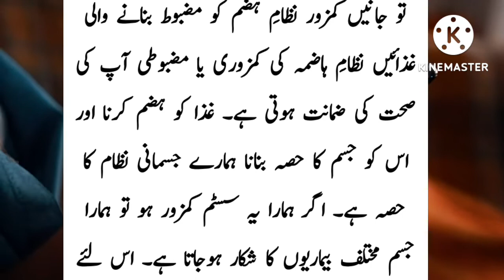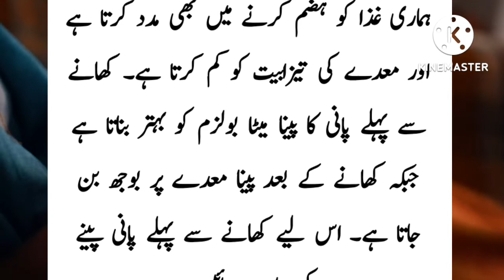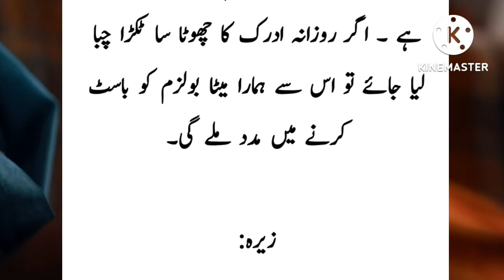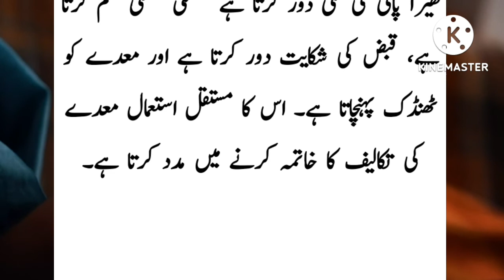kia apka nezam e hazm bhe apka bohj barsasht kr sakta || Urdu tips